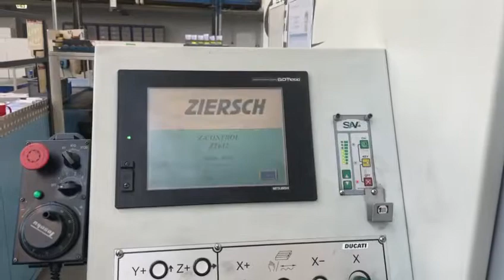Ziersch ZT 612 Year 2011 surface grinding machine under power